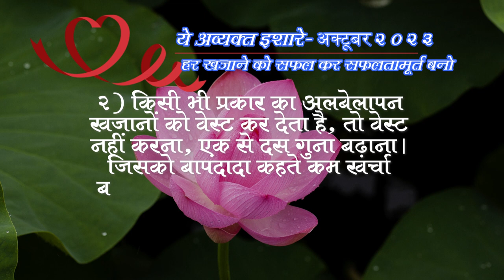02 Oct 2023 अव्यक्त इशारा Avyakt Ishara